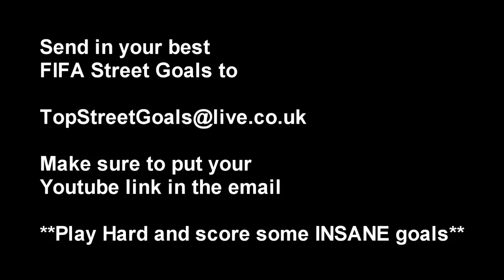Fifa Street | Top 5 Goals of the Week #2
Give a Like for THE CHAOS

Send your best goals to